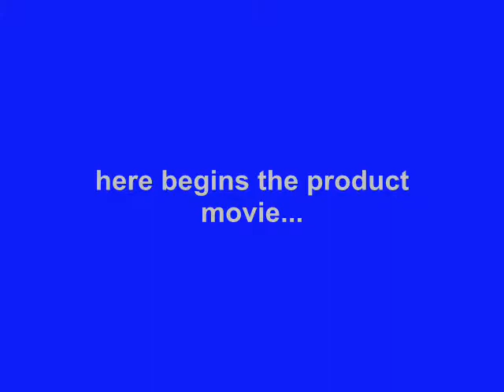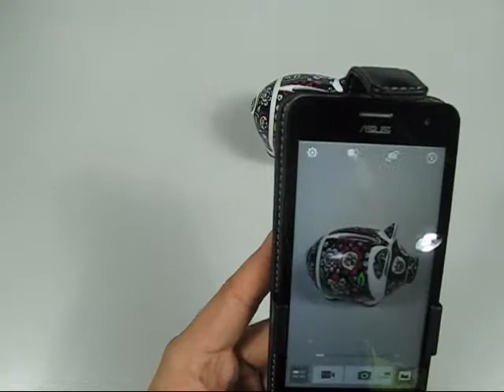Leather Case for Asus ZenFone 5 Flip Top Type